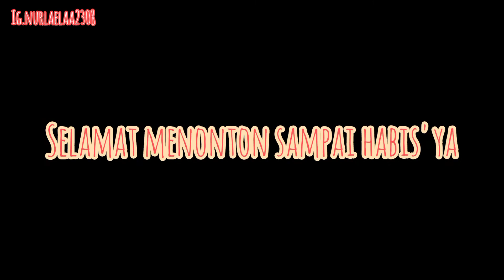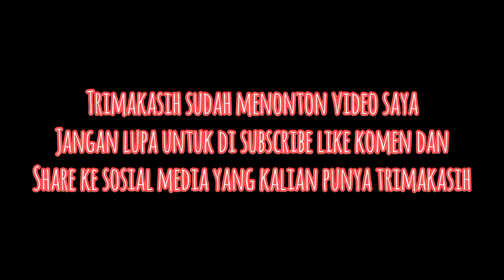seharian hujan||suasana di desa||adindazahra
Assalamualaikum temen temen temen temen temen semua bagaimana kabar nya semoga baik baik saja ya amin

Disini saya akan share suasana di desa saya seharian di guyur hujan